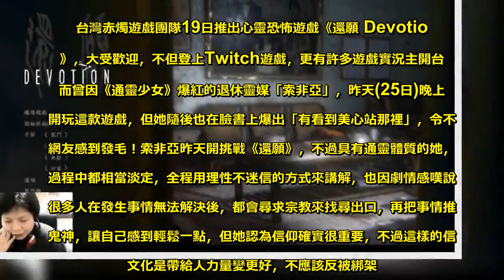通靈少女直播體驗《還願》 結束驚爆：有看到美心！ - 娛樂新聞-10X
台灣赤燭遊戲團隊19日推出心靈恐怖遊戲《還願 Devotion》，大受歡迎，不但登上Twitch遊戲，更有許多遊戲實況主開台，而曾因《通靈少女》爆紅的退休靈媒「索非亞」，昨天(25日)晚上也開玩這款遊戲，但她隨後也在臉書上爆出「有看到美心站那裡」，令不少網友感到發毛！索非亞昨天開挑戰《還願》，不過